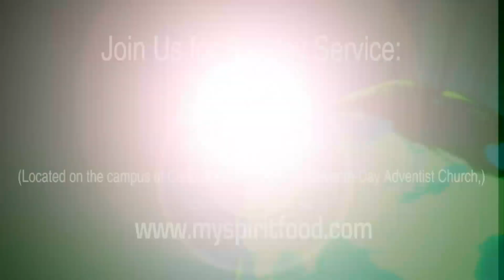Faith Operates as a Law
Pastor Garry D. Zeigler from Spirit Food Christian Center in Winnetka, California teaches the message "Faith Operates as a Law"

More Information below:
(SFCC is located on the campus of the Canoga Park Community Seventh-Day Adventist Church)
(We are Located in the San Fernando Valley)

TUESDAY's at Spirit Food Christian Center
Intercessory Prayer - 6:00p

SUNDAY's at Spirit Food Christian Center
Intercessory Prayer - 9:00am
Worship Service - 9:30am
New Members Class - 8:30am
Spiritual Growth Class - 8:30am
*Corporate Prayer every 4th Sunday at 2:00pm

MONDAY - THURSDAY's at Spirit Food Christian Center
Enroll in our biblical school called S.O.B.I (School of Biblical Instruction). The school is designed for the students to take the required courses at their own rate with the exception of those who believe they have a calling upon their life. Our mission is to provide students with quality Biblical teaching through anointed experienced instructors in a manner that results in practical application in their daily lives.

Classes are: Monday through Thursday at 6:30pm
For more Information on:
School Registration
Classes Offered
Class Schedule
Class Location
School Tuition Fees
S.O.B.I Book List's